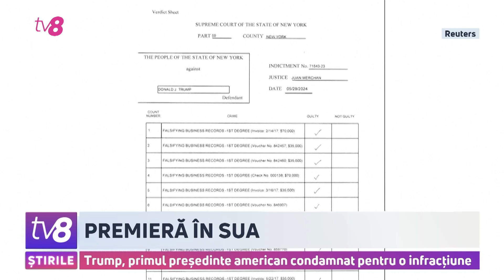Trump, primul președinte american condamnat pentru o infracțiune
Premieră în Statele Unite. Donald Trump a devenit primul președinte american condamnat pentru o infracțiune.